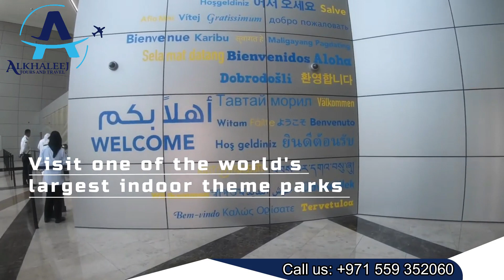Alkhaleej Tours| Welcome to Warner Bros World, Abu Dhabi UAE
Welcome to Warner Bros World, Abu Dhabi UAE |
Get to visi one of the world's largest indoor theme park and wee legendary characters and enjoy the rides available.